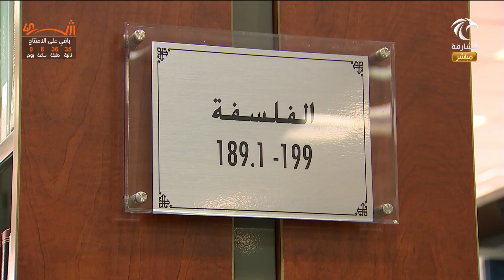برنامج صباح الشارقة | الخدمات التي تقدمها مكتبات الشارقة العامة لمرتاديها